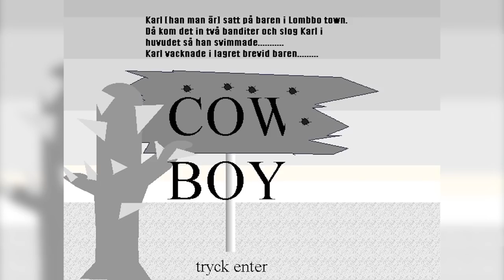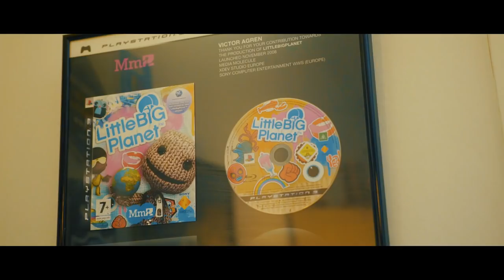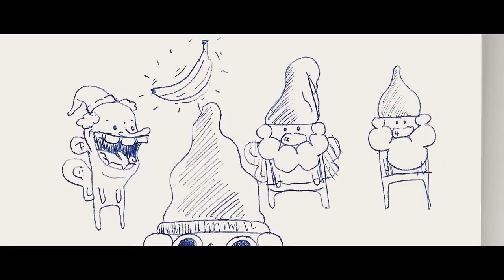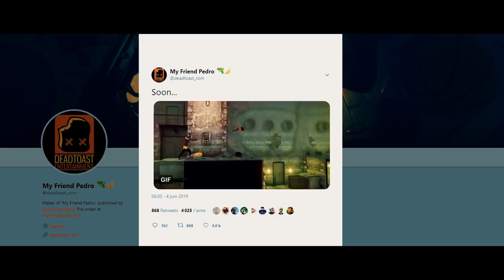My Friend Pedro - Behind The Schemes Developer Video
DeadToast's Victor Ågren goes into detail on the conception and development of the insane action game, My Friend Pedro. My Friend Pedro is available now on Nintendo Switch and PC.